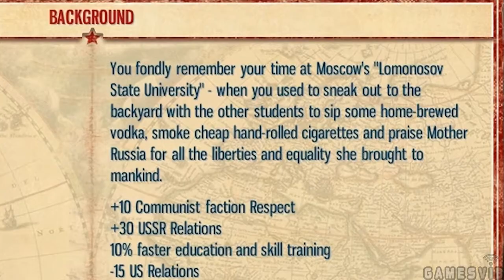Tropico 4 Gold Edition Feature Video PEGI: Your own Presidente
Tropico 4 Gold Edition is the ultimate city building experience, including: Tropico 4 and the "Modern Times" expansion.
As the president of a tiny Caribbean island, it's up to you to lead your country to greatness! Will you be a benevolent and tolerant leader, or a power-mad dictator? Will your economy rely on tourism, farming, big business or cheap sweatshops? The decisions you make will shape the future of your island, and more importantly, the size of your off-shore bank account.

• Become the heroic leader, or a despicable despot as your customized El Presidente avatar makes decisions for the good or ill of the people
• Two extensive campaigns consisting of more than 30 unique missions including the new "Modern Times" campaign
• More than 100 buildings in total, including the stock exchange, shopping mall, aqua park, car factories and shuttle launch pad
• Council of Ministers -- Elevate citizens to government positions to help push through your more controversial decisions
• Sandbox mode for custom games, with improved map and scenario editor for endless replayability